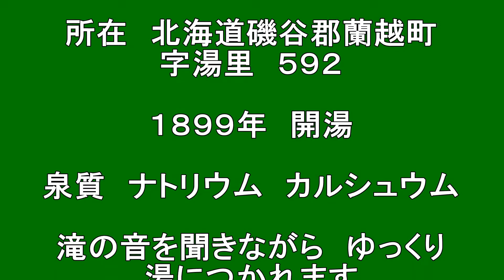【北海道観光】鯉川温泉(ニセコ)＝北海道の絶景 (音楽入り)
鯉川温泉(ニセコ)

撮影日　２００８．３．２